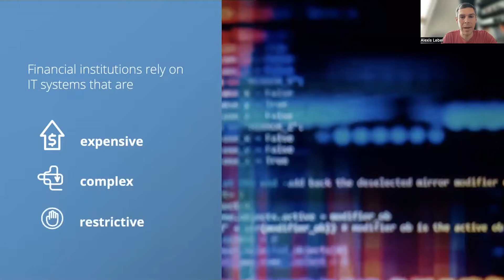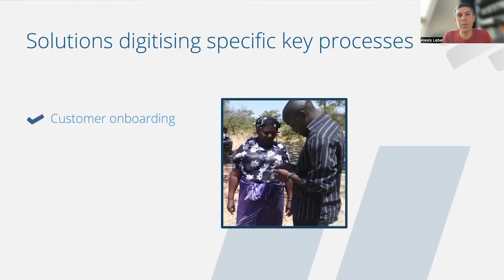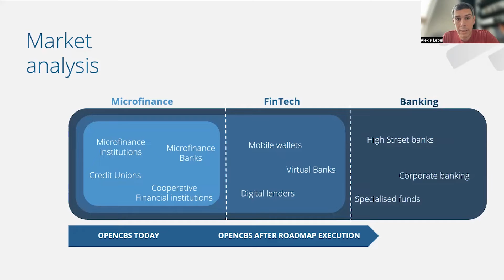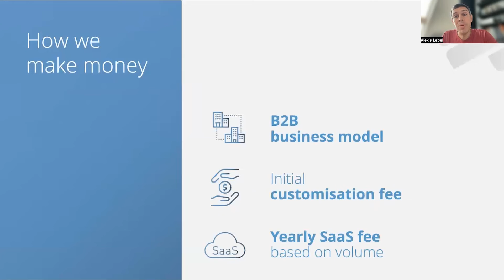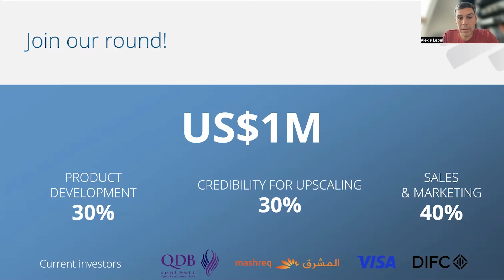OpenCBS - Cardano Catalyst Acceleration Program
Startup: OpenCBS
Region: ASIA
Industry: FINANCAL SERVICES & ENTERPRISE

OpenCBS
OpenCBS )makes banking technology affordable and scalable for smaller-size financial institutions